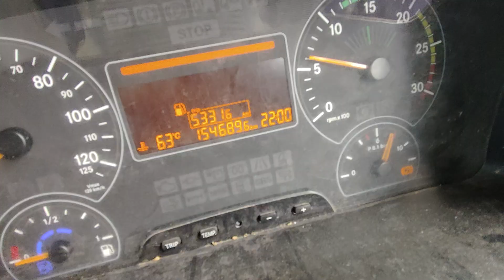2019 BHARATBENZ 2523 6X4 Tipper Tirunelveli